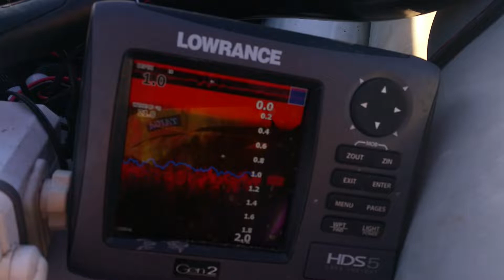Canadian Coast Guard radio calls to assist a vessel in distress